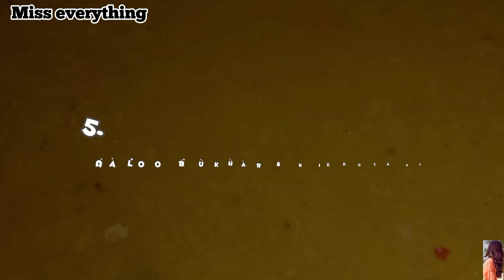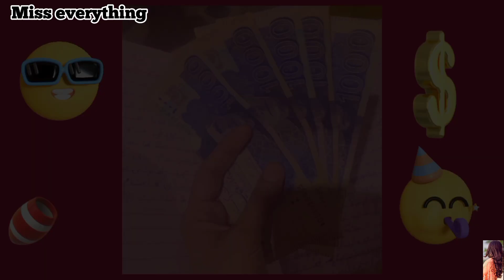Sunday vlog || Nashta Dawat special || Qeema bharay parathay+chutney task || Miss everything 💕